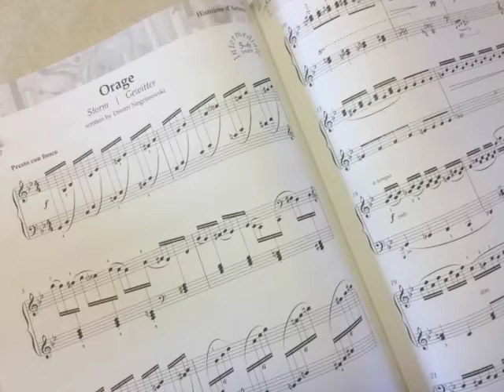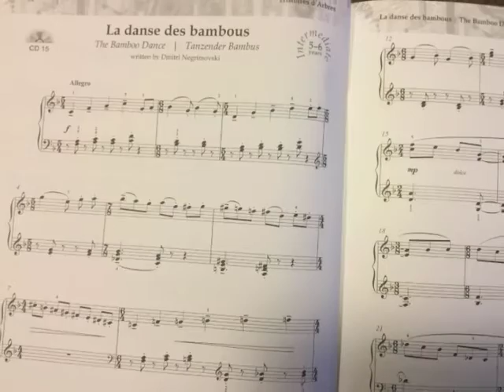Dmitri Negrimovski : Tales of the trees - part 1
Histoires d'Arbres | Geschichten der Bäume | Tales of the Trees - 21 pièces pittoresques pour pianistes jeunes | 21 pittoreske Spielstücke für junge Pianisten | 21 picturesque pieces for young piano players